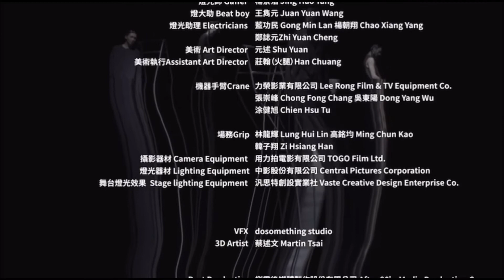Eclectic Chic’s Inside Sneak Peek to NYFW Oqliq 21SS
Hi my loves ❤︎ I'm so glad you're here! Here are some of my favorite clips from the oqLiq 21SS NYFW virtual fashion show from yesterday morning. This year has brought so many changes, that I almost forgot about fashion week. When I received my invite, it made me feel excited that virtual shows would still be taking place for fall fashion week. I can’t believe just a few years ago, I was stomping the streets of New York; attending shows in-person; seeing the fashions up close; meeting models and designers back stage (Adriana Lima just as kind as she is beautiful, and Rihanna was so real); enjoying my VIP swag bags; modeling for designers; and enjoying time spent with all of my New York friends. Some of my happiest memories. This year was quite different, watching the features with my morning coffee while dressed in my loungewear. As non-traditional as this experience was, I enjoyed it, nonetheless. I will be uploading an Eclectic Chic, LLC blog post breaking down the fashions and my impressions.